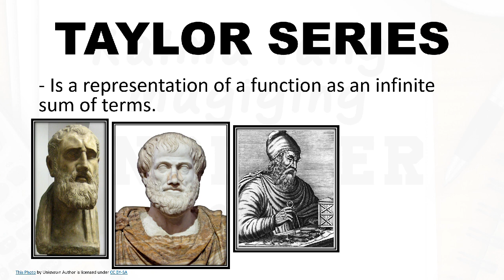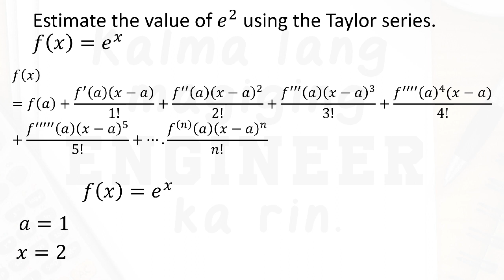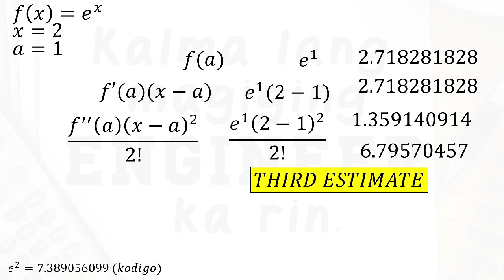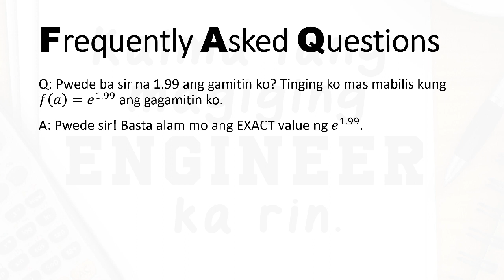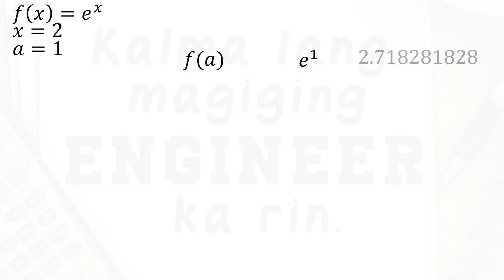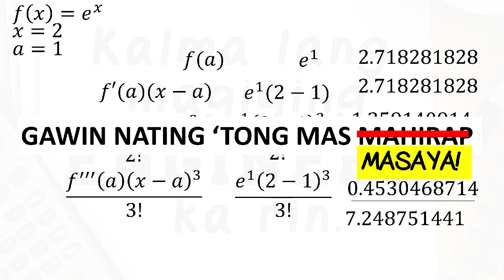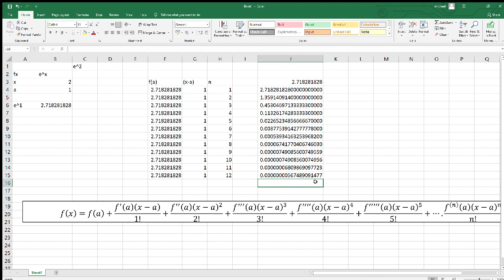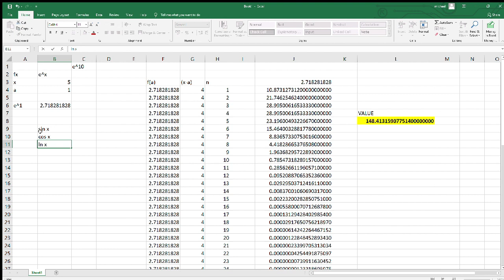Taylor Series - Numerical Methods/Advanced Mathematics for ME Explained In Tagalog/Filipino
Wazzap guys! Welcome to my Numerical Methods (Advanced Mathematics for ME) video! Isa sa mga topic na pinaguusapan sa Numerical Methods ay ang concept ng Power Series, Taylor Series to be particular. This video introduces you to that idea at ipapakita nito ang sistema ng computation ng Taylor Series. Madali lang siya. Ipro-program din natin ang Micrsoft Excel to do the Taylor series for us. Sorry, hindi muna MathLab ang gagamitin ko. Enjoy!

Time Stamps
0:00 - Start
0:34 - Introduction
0:55 - Disclaimer
1:30 - Ano Ang Taylor Series?
2:03 - The Taylor Series Formula
3:33 - Paano Naman Siya Gamitin?
5:51 - Substituting Numbers To The Variables
10:35 - FAQ
13:34 - Gawin Nating 'Tong Mas Masaya!